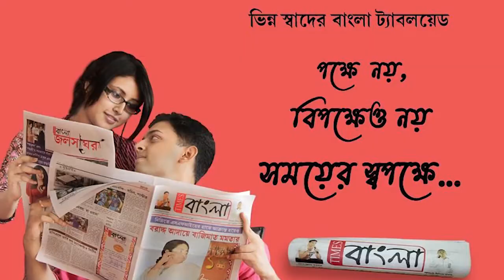অবৈধ কয়লা পাচার আটকাতে তৎপর আসানসোল পুলিশ